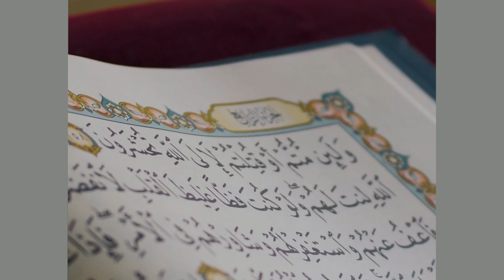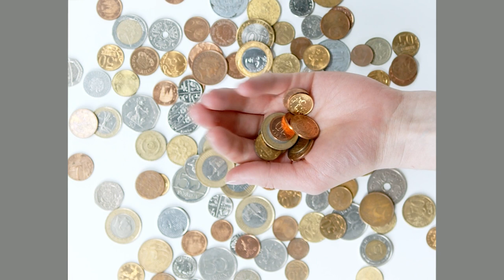"Инша Алла" деп айтпаса не болады?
Құрандағы оқиғалар | TALIM TV